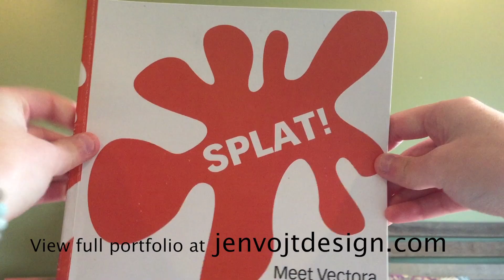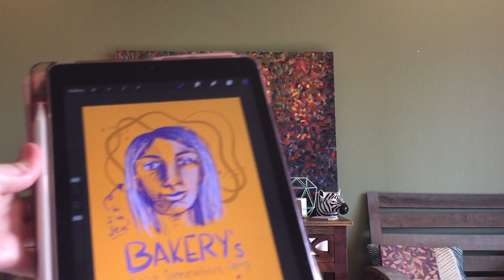Bakery's Somewhere Camp Internship 2020 Video Submission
Hi! I'm Jen Vojt and this is my super amazing video submission for Bakery Agency's Somewhere Camp Internship 2020.